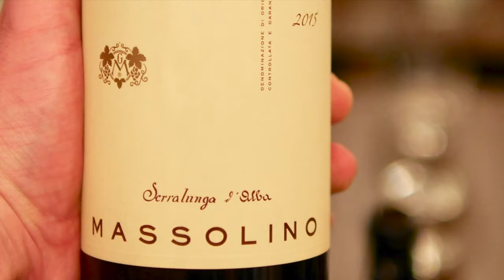Massolino Barolo Offer Parafada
🎧Listen to the complete podcast🍇
FYI - They're all toward the bottom of the page🍷

Giovanni Angelli talks us through the 2015 Parafada in 1 minute!